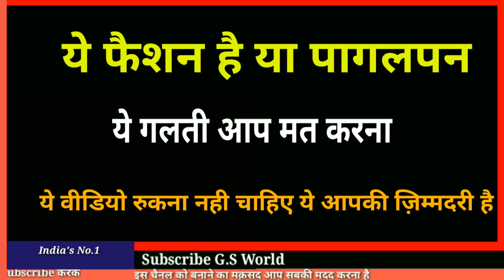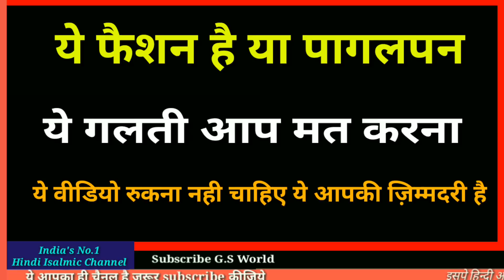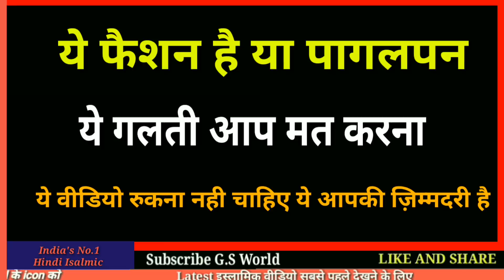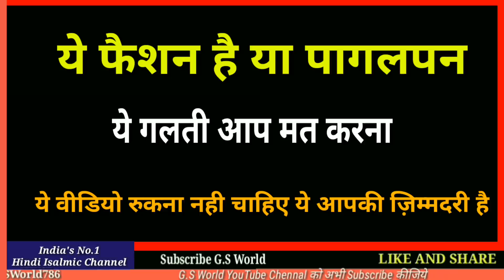ईद वाले दिन ये गलती भूलकर भी न करें || Eid wale din ki jane wali galtiya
आज हम बात बात करेंगे
ईद वाले दिन की जाने वाली कुछ गलतियाँ
अमीन
अल्लहुम्मा अमीन

अमीन
अल्लाहुम्मा अमीन

अल्लाह हाफ़िज़